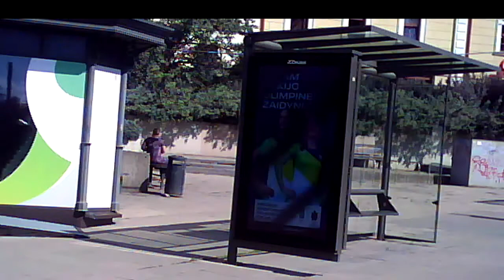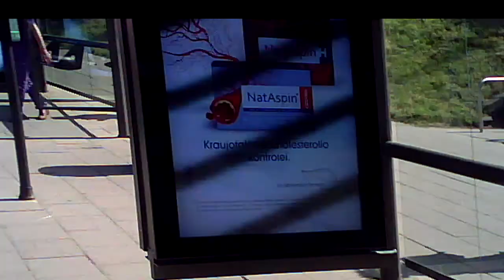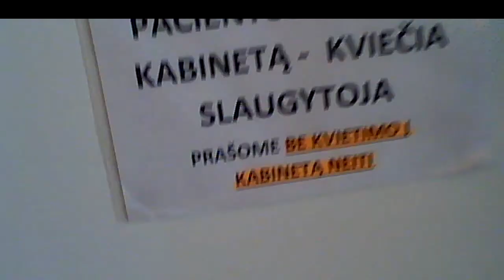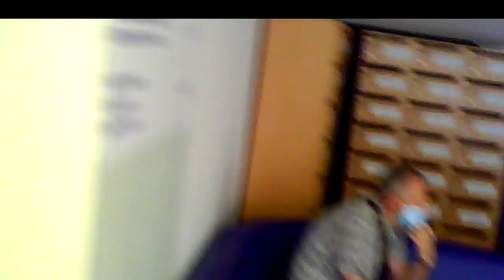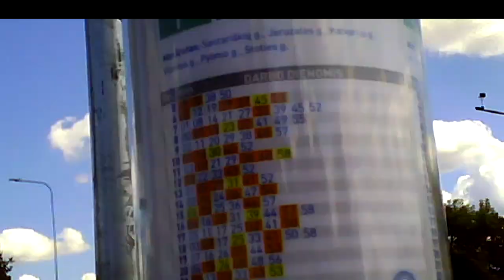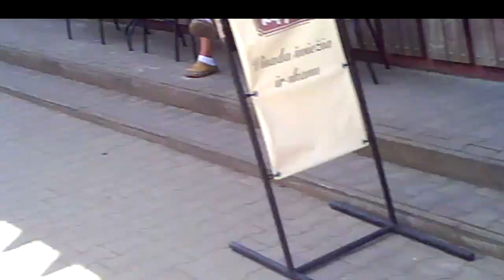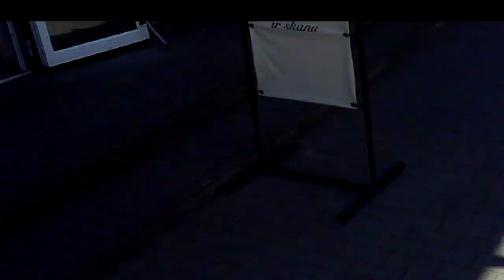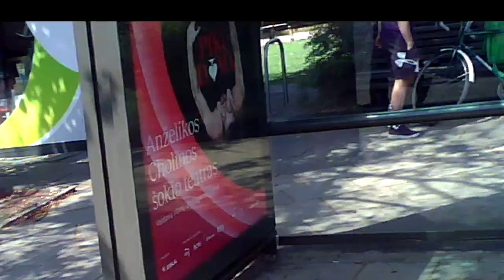Threat to Kill23.Grasinimas nužudyti23.Угроза убийством23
00:25 Agent on duty, budintis agentas, дежурный агент.
06:49 About the patrols, apie patrulinius, о патрульных.
13:30 Agent in the bus, agentas autobuse, агент в автобусе.
13:59, 15:43 Agents outside the bus, agentai lauke už autobuso, агенты снаружи автобуса.
20:22 - 23:28 Doesn't matter if he is really sick, neturi reikšmės, ar jis tikras ligonis, не имеет значения, действительно ли он больной.
23:50 Remember him, įsiminkim jį, запомним его.
25:07 He shows a white sheet - threat to kill, jis rodo baltą popierių - grasinimas nužudyti, он показывает белую бумагу - угроза убийством.
29:16 Agents at Vilnius Kalvarijų marketplace, agentai Vilniaus Kalvarijų turgavietėje, агенты на вильнюсском Калварийском рынке.
31:26 Old woman in front of my house, senė priešais mano namus, старуха перед мoим домом.

В видеозаписях этого канала с сентября 2016 года постоянно заснимаются агенты литовских секретных служб, проводящих тотальную слежку за населением. Они открываются мне (Юрию Радовичу) для запугивания и терроризирования меня. Руководители секретных служб применяют ко мне именно такое скрытое незаконное внесудебное преследование, потому что в этом случае я лишён возможности защищаться. Подробнее см. 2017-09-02, Harassment Reason. Terorizavimo priežastis (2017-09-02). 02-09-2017 Причина терроризирования, с мин. 33:27; Explanation of Sept. 11, 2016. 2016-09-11 Paaiškinimas. Пояснение 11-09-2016 г., с мин. 10:03. Секретные агенты делают это незаметно для прохожих техническими и пантомимическими (позы, движения, взгляды) средствами круглосуточно с 2005 года (подробнее см. Jurij Radovich. Illegal Total Surveillance In Lithuania And In Some Other NATO Countries: Personal Evidence. Vilnius, 2016, 188 p.) Имеются серии Угроза убийством, Угроза избиением, Наблюдение в поликлинике, Наблюдение и онкология, Наблюдение в библиотеке. При случае также анализирую видео других авторов с улиц городов других стран.